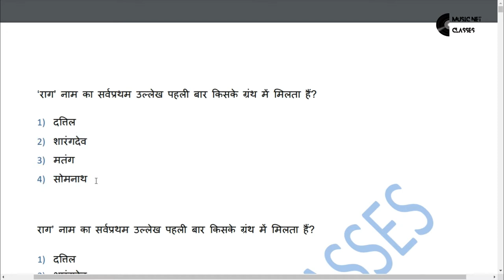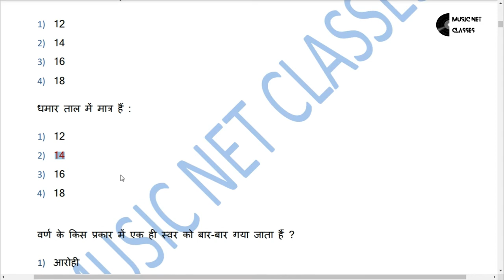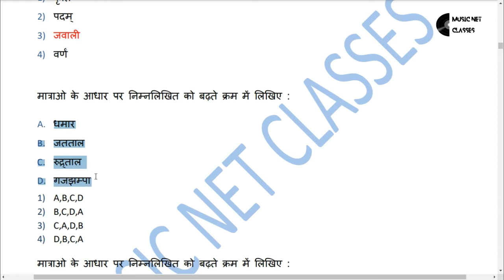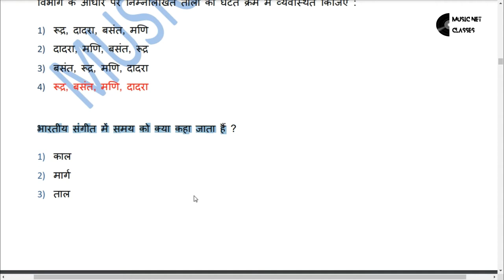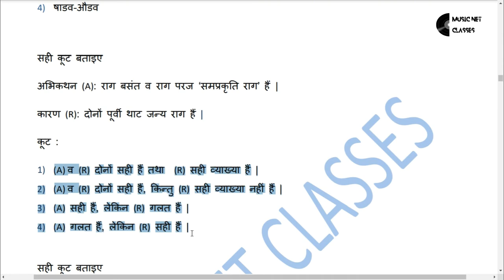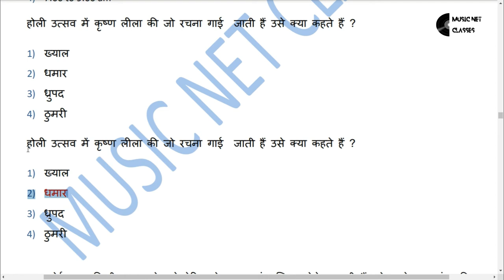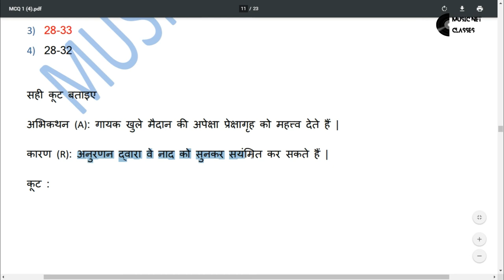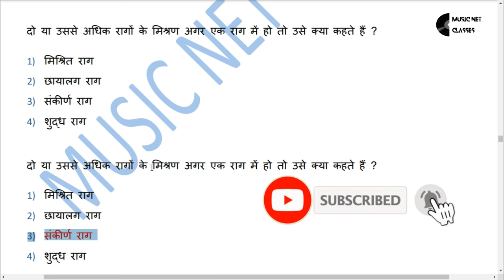UGC NET MUSIC MCQ'S SET -1 | MUSIC NET CLASSES | ANJALI KASANA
Hello everyone, Welcome to the family of  Music Net Classes. In today's video we are  going to cover the MCQ's Set - 1. So that  you can easily learn about music in depth.